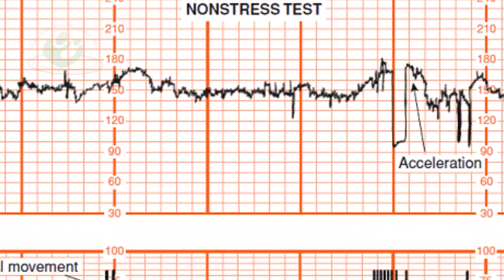Thiểu ối là gì? | Ảnh hưởng đến sự phát triển của thai nhi như thế nào?